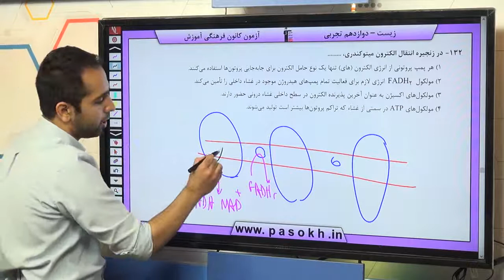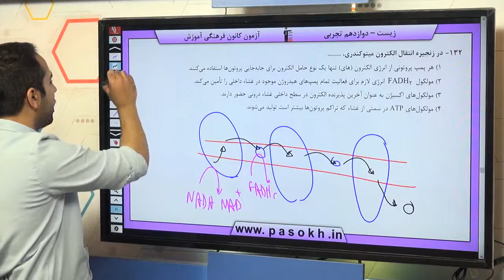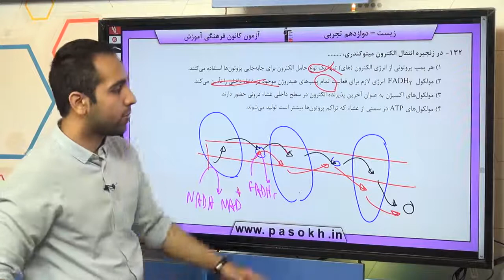پایه دوازدهم تجربي زيست‌شناسي 3 از ماده به انرژي سوال 132 درصد پاسخگویی 39